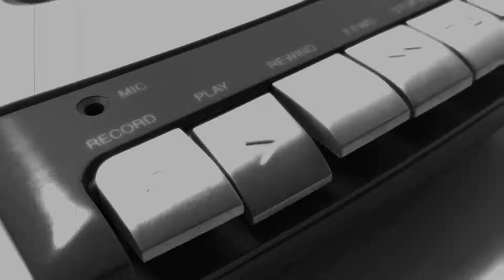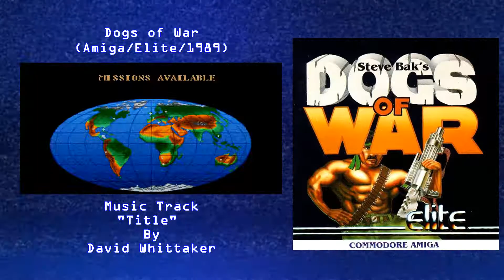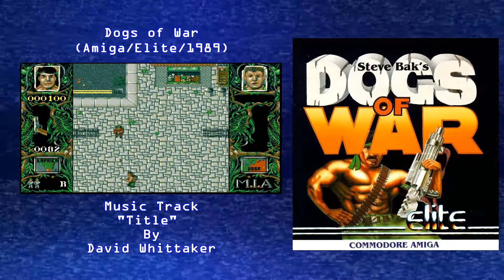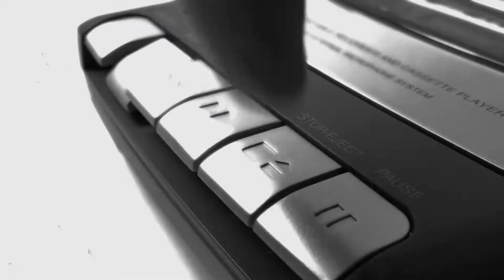Wired for Sound Mix #18 (Dogs Of War/Amiga/David Whittaker/OST)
Opening Track for this Amiga gem.